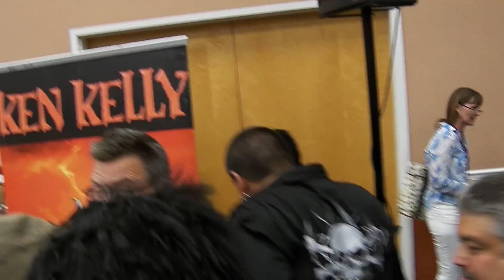KISS Konvention New Jersey 2012 - Peter Criss and Dylan Rock N Roll All Nite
Peter Criss came out to see Dylan play, was so much fun to see! Dylan rockjed the house and Peter (and all of us) enjoyed it all!